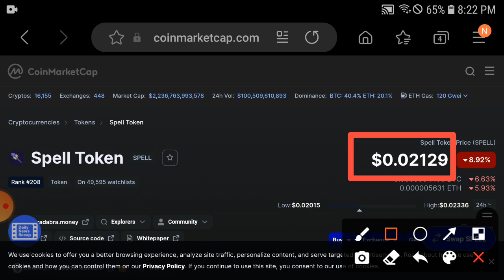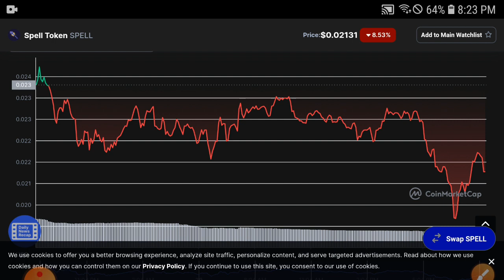Spell 10 Jan Do This || Spell Token Price Prediction Update! Spell Today News and Prediction